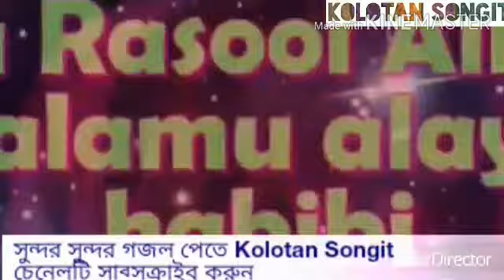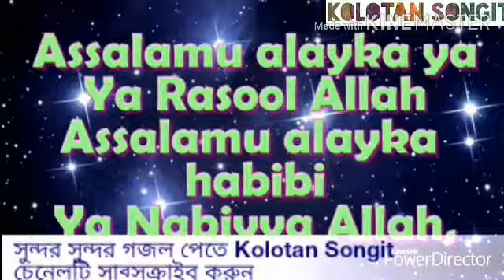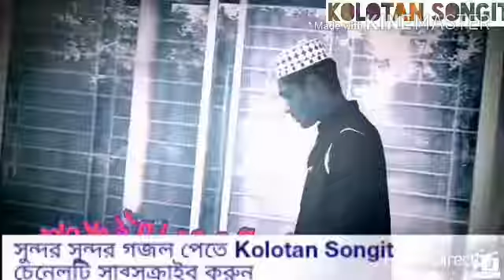Gojol- Bangla gojol-✔ ✔